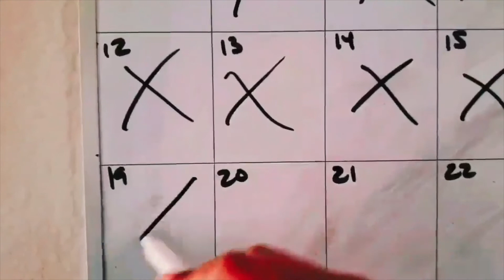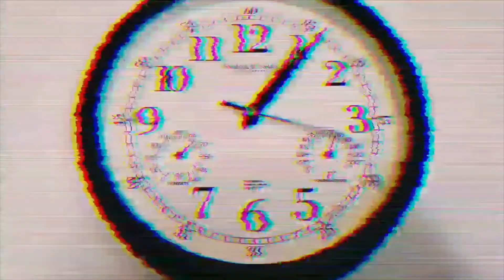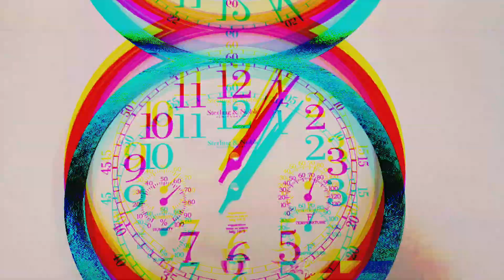the new life cycle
footage by invalid